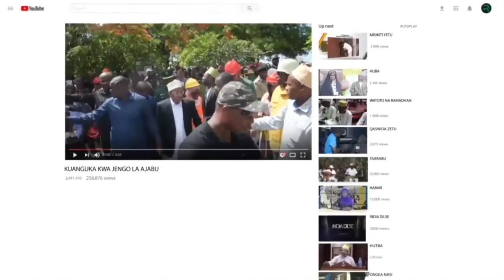MAGU KINARA MASHINDANO YA UMITASHUMTA MKOA WA MWANZA, YABEBA VIKOMBE 13.